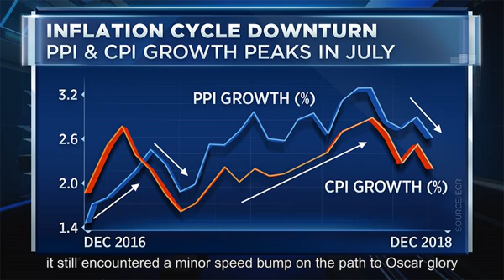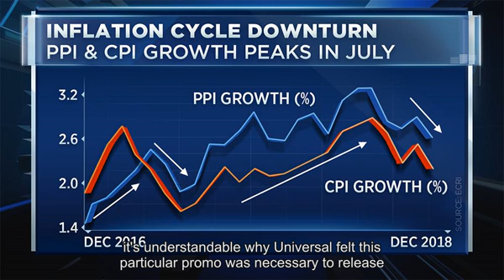The one thing the Fed is getting all wrong, according to a veteran economic forecaster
show chapters                                       This is the one chart the Fed shouldnt ignore right now, veteran economic forecaster says                               4:23  PM ET Wed, 12 Dec 2018 |  02:09 A veteran economic forecaster is worried the Federal Reserve and Wall Street are looking at inflation all wrong. According to Economic Cycle Research Institute co-founder Lakshman Achuthan, theyre largely missing a critical economic trend that shows inflation is in a downturn. Inflation is cyclical, and I dont think everybody really understands that  in particular, the Fed and a lot of market participants, he said Wednesday on CNBCs  Trading Nation . Theyre looking at the level of inflation, and its generally up there around near target. But whats really important is the direction. Achuthan highlighted a chart as evidence the inflation cycle is rolling over. He believes it could have market-moving consequences because it could affect the Federal Reserves interest rate policy. This is just a couple years of inflation cycles here, he said. We have  PPI growth  now and  CPI growth  both sitting at around 10 and 11 month lows. Its not simply about  oil . The peak in these things happened back in July. Achuthan, a self-proclaimed former super bull, has been bearish this year. On Trading Nation last April,  he turned sour on economic growth  because leading indicators were pointing to a slowdown that was picking up momentum. For Achuthan to become bullish again, he said two things need to happen: The Fed must become more aware of the inflation downturn and leading growth indicators must turn up. The Fed meets on Tuesday and Wednesday to decide whether to raise rates for the fourth time this year. With inflation ticking lower, they should consider stopping. But fixated on a 49-year low in the jobless rate and a 9 -year high in wage growth, its not clear that they will stop just yet, Achuthan told CNBC by email. show chapters                                       One chart the Fed must watch right now, according to veteran economic forecaster                               3:32  PM ET Wed, 12 Dec 2018 |  04:55                                     Disclaimer